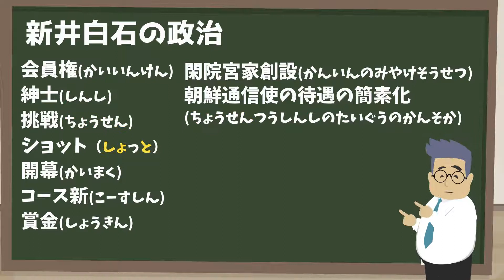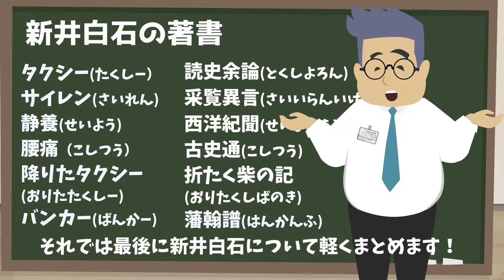日本史【新井白石の政治と著書 】江戸時代！超簡単一発暗記！日本史